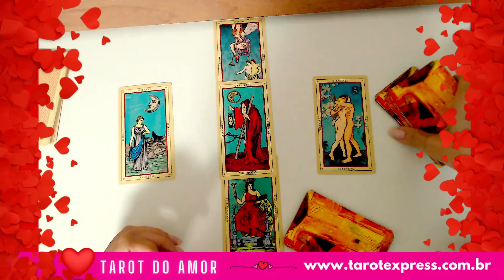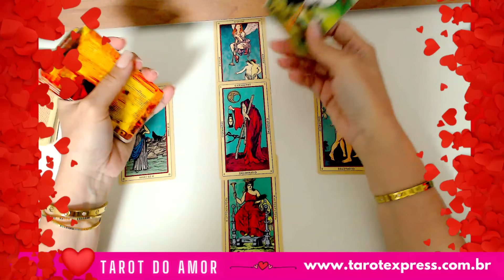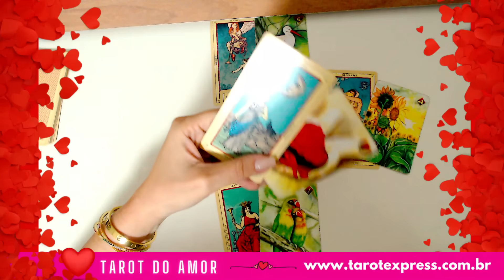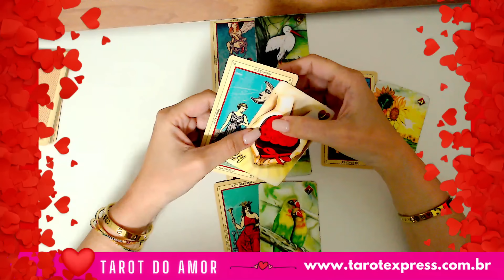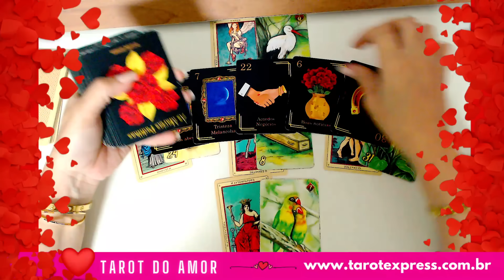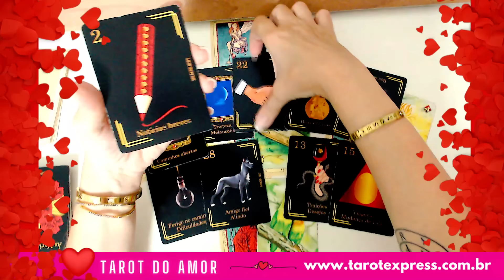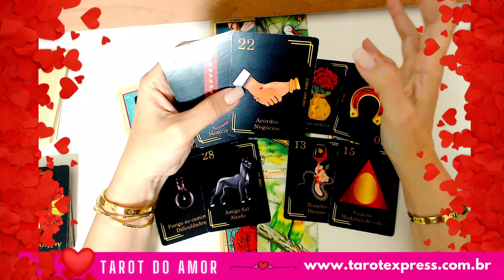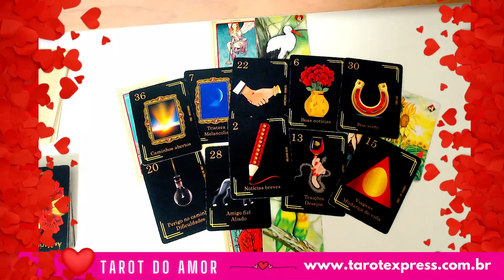♍VIRGEM💖AMOR💖VAI TE PEGAR TE SURPRESA!!! MUITO SENTIMENTO ENVOLVIDO